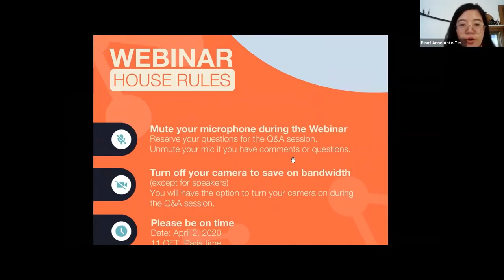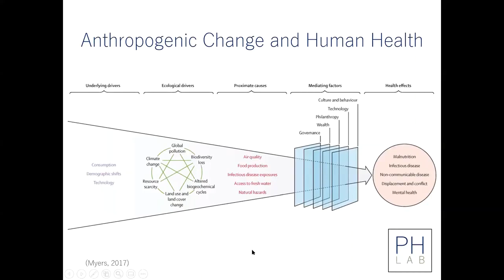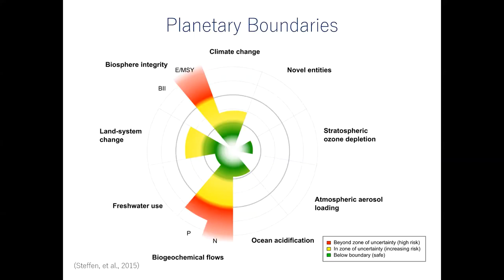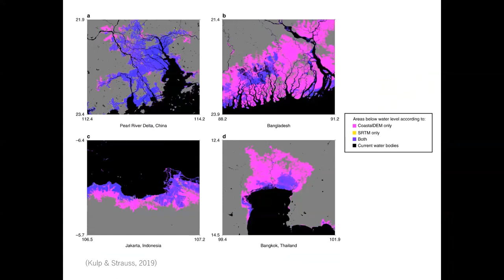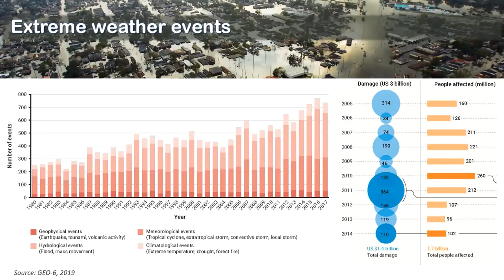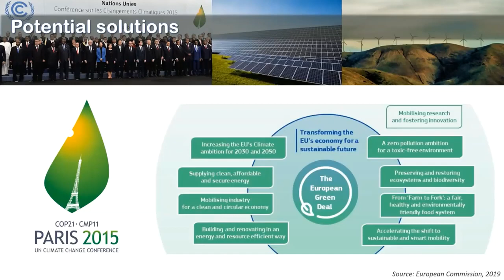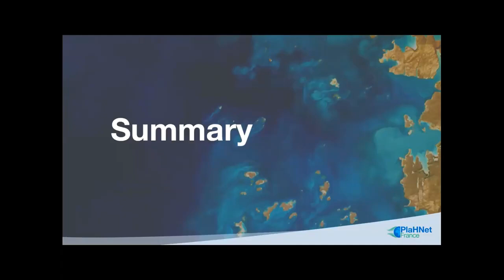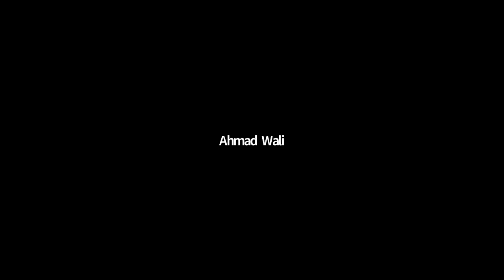PlaHNet Webinar Series 1: "Introducing Planetary Health"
In the midst of the COVID-19 pandemic, climate change, biodiversity loss and political adversities, Planetary Health becomes more relevant than ever. Regardless of where you are from, sustaining the planet's health has a great impact on everyone's health. It offers us a chance to come together.

Dr. Renzo Guinto and Dr. Andres Garchitorena introduced Planetary Health & the challenges we face through the lens of developing & developed countries.

Organizing committee:
Pearl Anne Ante-Testard, Rafael Deo Estanislao, Priscilla Ajiji, Andria Christodoulou and Kurt Mamisao
Special thanks to the Planetary Health Alliance, Melvine Otieno, Max Zimberg, Konstantinos Makris, Kévin Jean and Tamara Fadul.